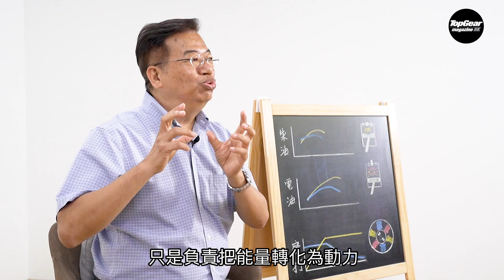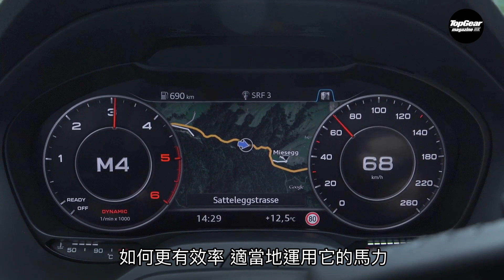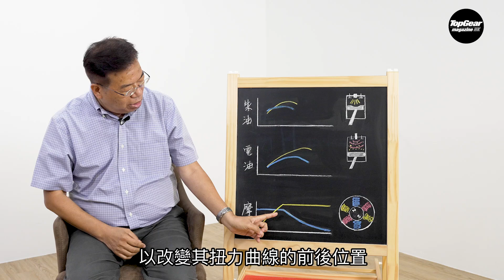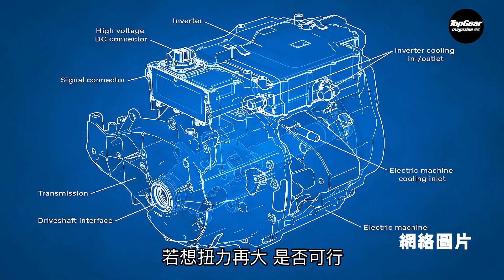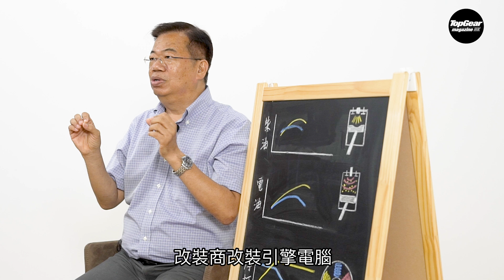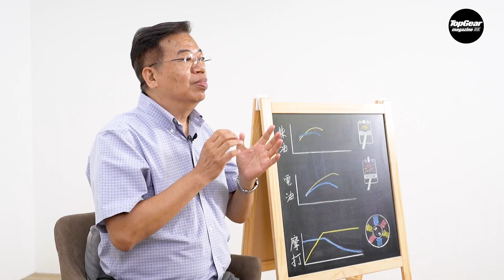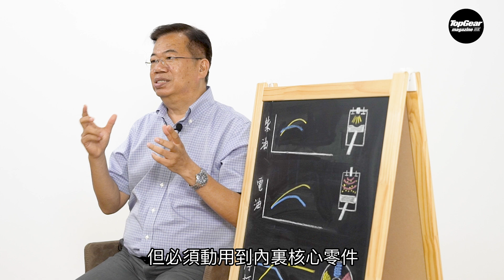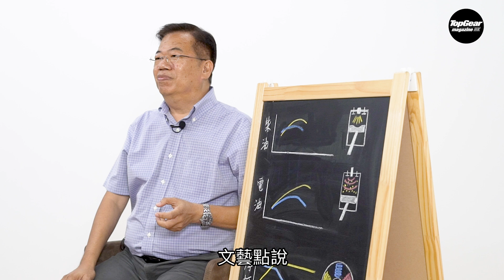【龍Sir教室 Ep38】有何方法升級引擎馬力或扭力？改裝引擎最重要是甚麼？（內附字幕）｜TopGear Magazine HK 極速誌 topgearhk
確實有方法升級引擎的馬力或扭力，連電動馬達也可以，但重點是先理解扭力和馬力的原理，力量和功率如何產生，便較易掌握到升級引擎的竅門。龍sir一連三集關於馬力、扭力的講解，來到最終回，終於談到提升引擎（或馬達）動力的原理和可行方法，簡單點說，就是引擎改裝應該怎樣做，大家應該有怎樣的態度。另外，龍sir也會提到現時十分流的engine mapping，簡單調校行車電腦便可顯著提升引擎動力，背後是甚麼原理？利與弊是甚麼？

今集影片分段內容如下：
0:00 開始
3:30 柴油和汽油引擎為何有不同動力特性
4:53 為何柴油引擎無高轉
7:21 汽油引擎為何有高轉
6:36 馬達可以再大力點嗎？
7:19 改行車電腦改了甚麼
10:12 必須改動核心零件

【龍Sir教室】其他影片：
馬力扭力是甚麼？一片看明白：youtu.be/-763x880ifA
汽油、柴油和電動，為何動力表現如此不同︰youtu.be/kIBRAzVKs4M